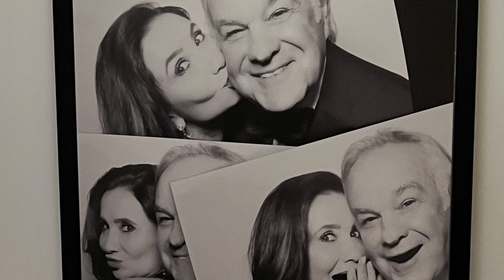WEDDING JUNE 2022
Giltydream wedding production at @lagorcecc . We created an unforgetable multi-sensorial wedding experience for @plastic125 . We ❤️Luxury Weddings Do you?